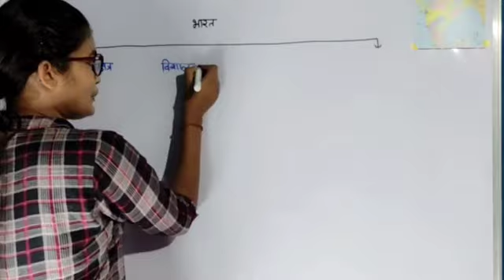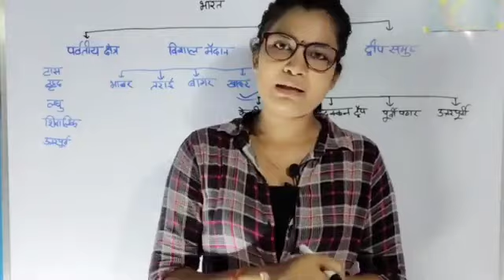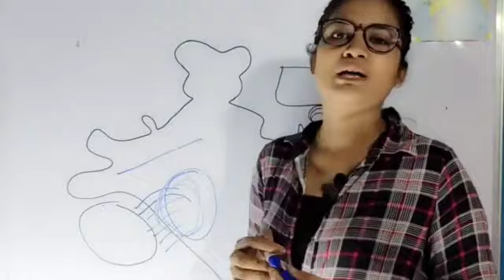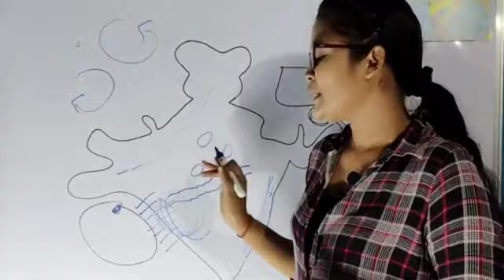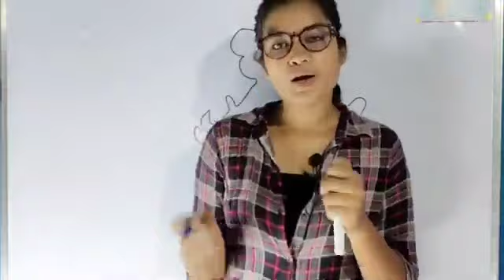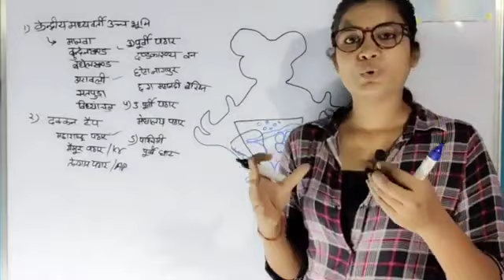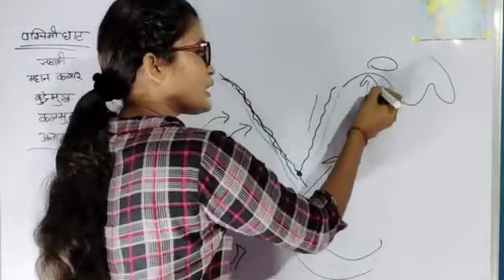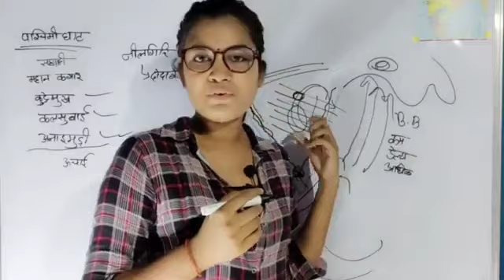Demo class-4 ll indian geography ll भारत का भूगोल ll दक्षिण भारत का प्रायद्वीपीय पठार ll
इस वीडियो में भारत की भौगोलिक विभाजन को समझाया गया है साथ ही साथ  दक्षिण के प्रायद्वीपीय पठार का वर्णन परीक्षा के दृष्टिकोण से महत्वपूर्ण है,
indian geography by suchita meam,
indian geography by srj classic,
भारत का भौगोलिक विभाजन,
bharat ka bhaugolik vibhajan,
bharat ka bhogolik vibhajan in hindi,
bharat ka bhogolik vibhajan by khan sir,
bhogolik drishti se bharat ka vibhajan
bharat ka map kaise banaye,
भारत का मैप,
भारत का मैप कैसे बनाएं,
bharat ka map yaad karne ki trick,
भारत का मैप दिखाइए,
भारत का मैप कैसे भरें,
भारत का मैप बनाना,
भारत का मैप कैसे बनाते हैं,
भारत का मैप बनाना सिखाइए,
भाबर प्रदेश किसे कहते हैं
तराई प्रदेश
7 kendrashasit pradesh,
7 kendrashasit pradesh ke naam,
7 kendra shasit pradesh ki rajdhani,
7 kendrashasit pradesh marathi,
9 kendrashasit pradesh,
9 kendra shasit pradesh ke naam,
9 kendra shasit pradesh ki rajdhani,
9 kendra shasit pradesh hindi mein
indian geography chapter 3,
indian geography class 3 book answer,
indian geography class 3 khan sir,
khan sir indian geography 4,
indian geography 91,o
indian geography 9 hours,भारत का भूगोल,

भारत का भूगोल खान सर,
himalaya face wash,
himalaya since 1930,
himalaya parvat,
himalaya cream,
himalayan bike,
himalayan husky,
himalaya liv 52 kya kaam karta hai,
himalaya mouten,
himalaya confido tamil,
himalaya natural glow kesar face cream,
himalaya अश्वगंधा,
himalaya का पर्यायवाची शब्द,
himalaya टेंटेक्स फोर्टे टैबलेट,
हिमालय टेंटेक्स फोर्टे टैबलेट,
यक्ष प्रश्न himalaya tv,
himalay है टेंटेक्स फोर्ट,
himalayan 0 to 100,